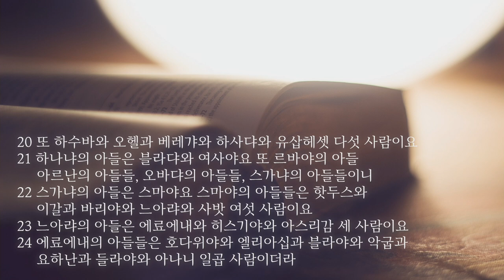2024 상반기 결산 특새 설교 | 2024.07.06 | 계승의 모델 | 역대상 3장 10~24절 | 이찬규 목사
계승의 모델 (역대상 3장 10~24절)